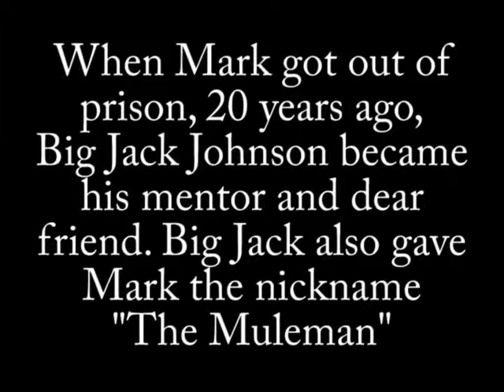Mark "The Muleman" Massey promo Jan 2014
Mark "The Muleman" Massey Blues Band with Billy Earheart on keyboards, Dave Bennett on Bass and Walter Polk on Drums